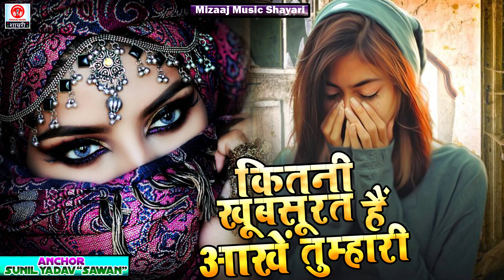New Sad shayari ringtone Hindi ringtone Bewafa Ringtone shayari Sad status Bewafa New Viral video